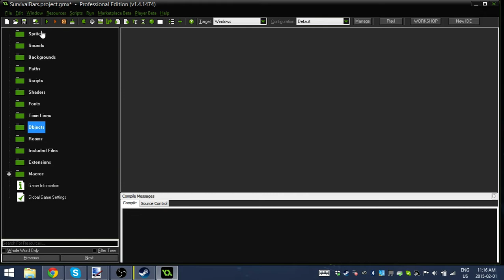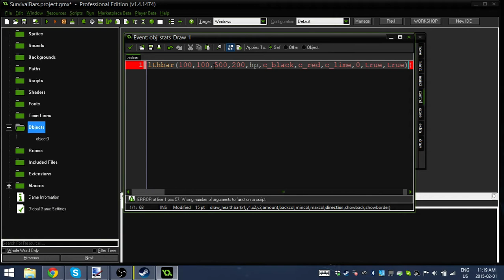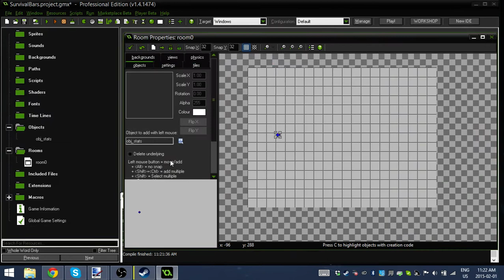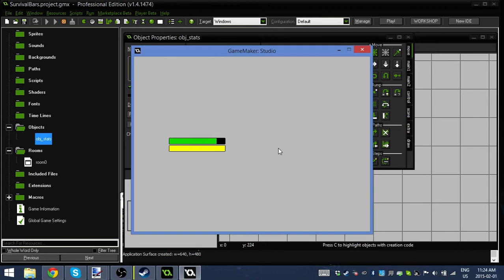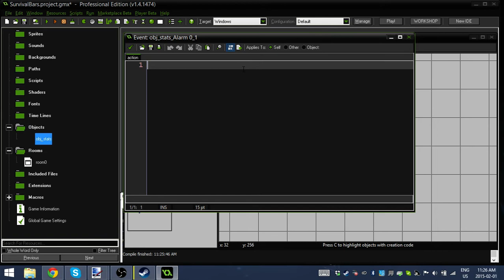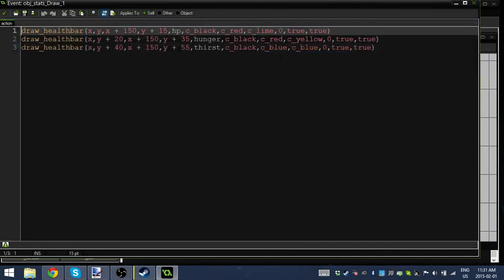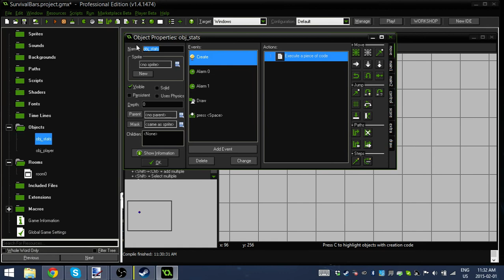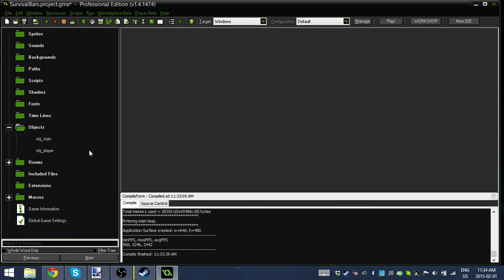[Game Maker] Health/Hunger/Thirst Bars - Survival Stats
NEW 2021 GAME MAKER COURSE Check out my eBook "Indie Game Marketing: The Ultimate Guide"